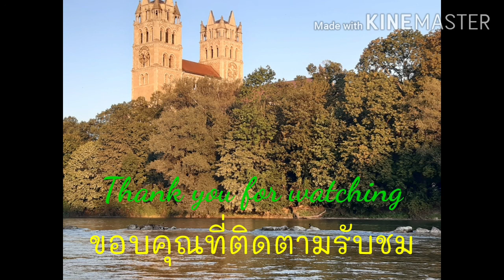Relaxing with Isar river in Munich, Germany ผ่อนคลายกับสายน้ำ ยามเช้าที่ แม่น้ำอีซาร์ มิวนิค เยอรมนี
The Isar is a river in Tyrol, Austria and Bavaria Germany. It's source is in the Karwendel range of the Alps in Tyrol; it enters Germany near Mittenwald and throughBad Tölz, Munich, and Landshut before reaching the Danube near Deggendorf. Cr. Wikipedia